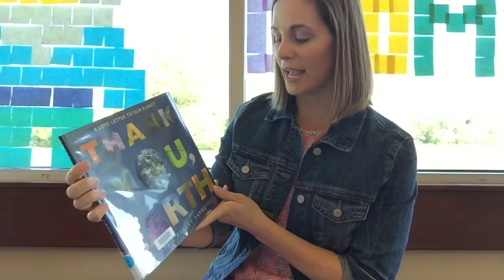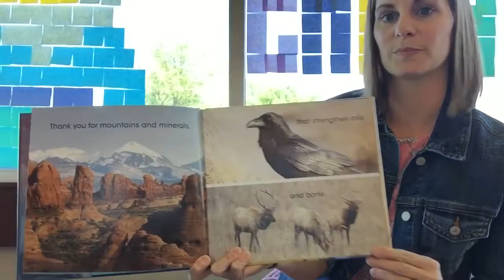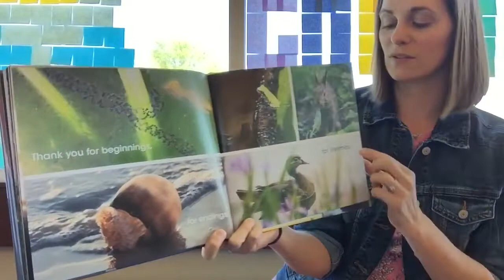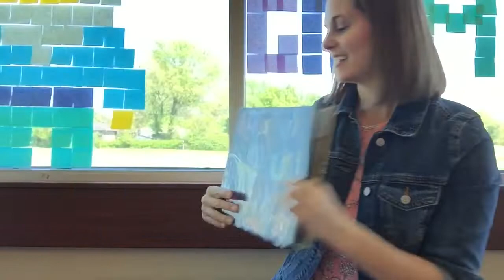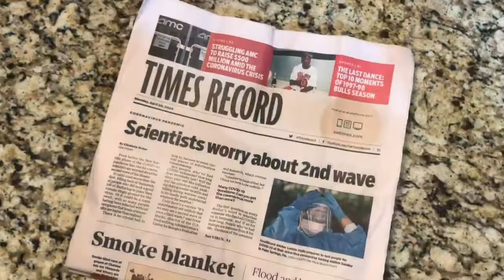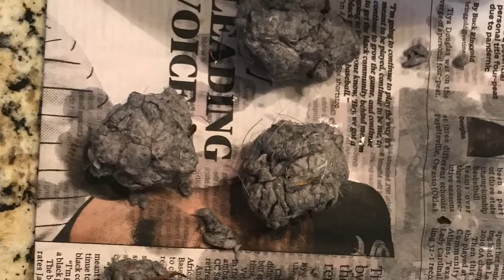Earth Day Story Break - Thank You, Earth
Celebrate the 50th anniversary of Earth Day! Mrs. Tiffany is reading April Pulley Sayre’s book “Thank You, Earth” and demonstrating how to make seed bombs!